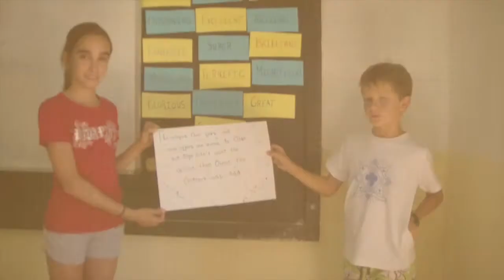Forenex Ucles Aug 2012, Tongue twisters in Lisa's class